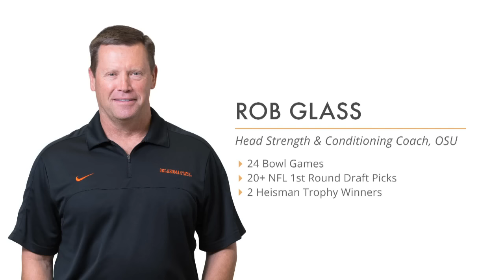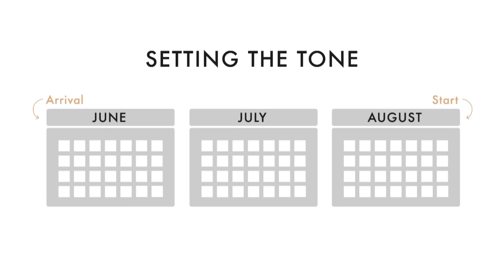Mike Gundy & Rob Glass | Part I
- A few weeks ago, Oklahoma State beat #10 Colorado 38-8 in the Alamo Bowl to complete their season. Preparation for next season has already begun. Who’s the most important piece of that off-season puzzle? Most will tell you the strength coach.

The job of a strength coach: Maximize genetic potential (and there’s a lot that goes into that). Hear from Mike Gundy and one of the best strength coaches in the industry, Rob Glass, on how they do it.